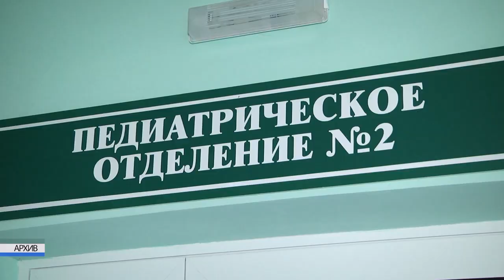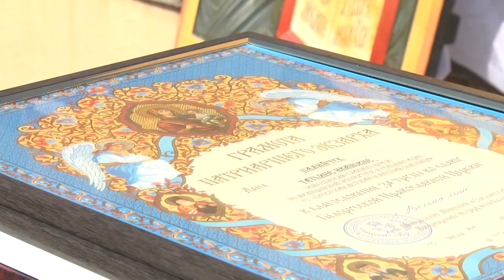2021-06-03 г. Брест. Архиепископ Брестский и Кобринский Иоанн чествовал... Новости на Буг-ТВ.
Архиепископ Брестский и Кобринский Иоанн чествовал медработников Брестской областной детской больницы.
В начале прошлого года мир узнал о коронавирусной инфекции. С тех пор страшное слово «пандемия» преследует каждого из нас. Мы научились жить с ней, а медики – противостоять. Врачам удалось взять контроль над ситуацией и распространение инфекции пошло на спад. Но Covid-19 не пропал полностью, он не ушел с радаров медицинских работников. Болеют взрослые, болеют дети. Врачи продолжают сражаться за жизнь каждого пациента. И сейчас им, как никогда, нужна поддержка в их самоотверженной борьбе. Архиепископ Брестский и Кобринский Иоанн посетил Брестскую детскую областную больницу, чтобы поблагодарить и наградить медиков за их нелёгкий труд.